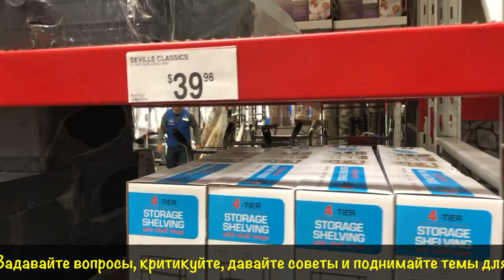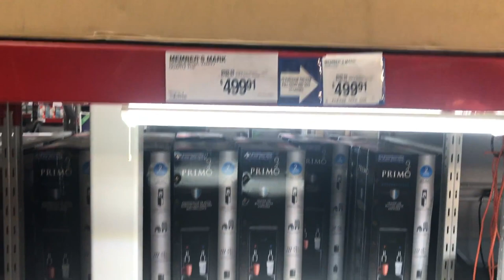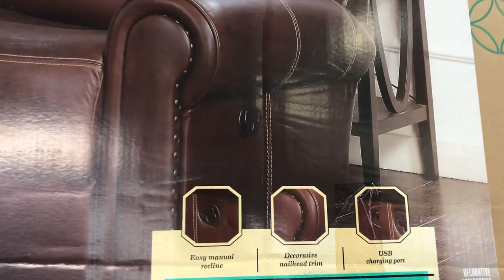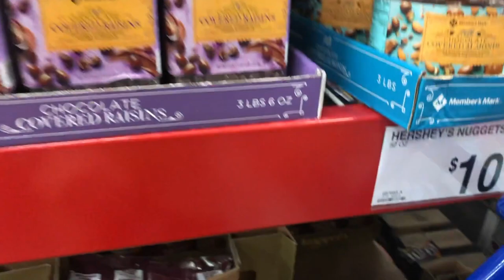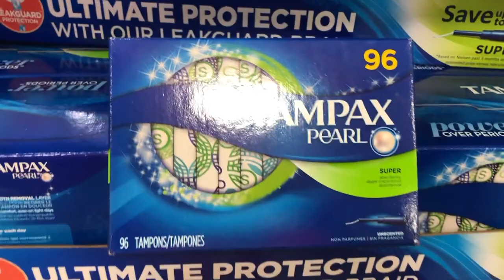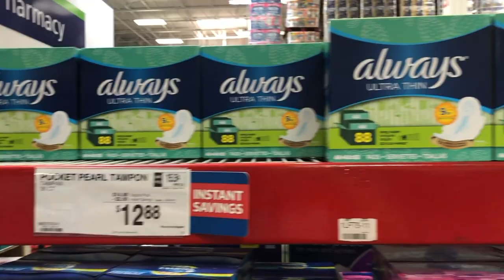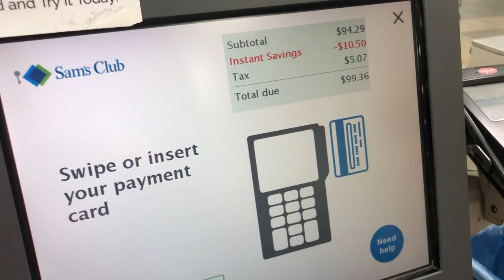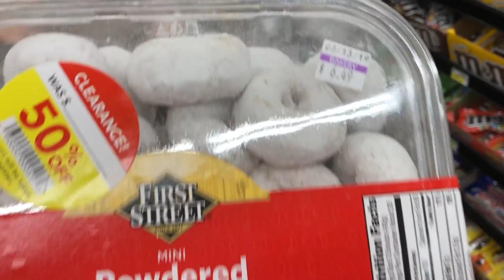Магазины S&F, Sam’s Club. Цены продукты в Америке. Сколько тратит на еду семья из 5 человек в США?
Продолжение, Часть#2: Покупки в Smart&Final и Sam’s Club, продукты и не только: летняя одежда, купальники, порошки для стирки, посуда для вечеринок.